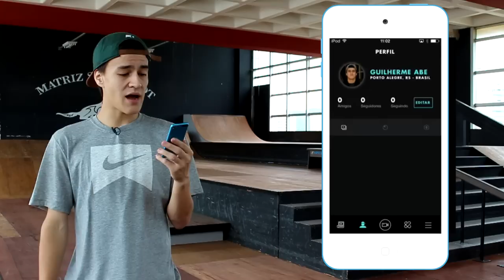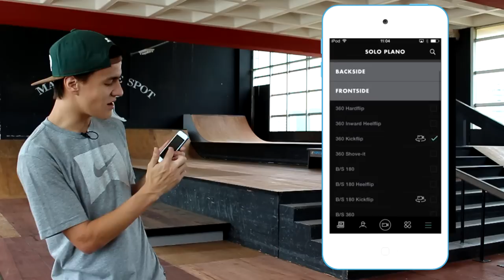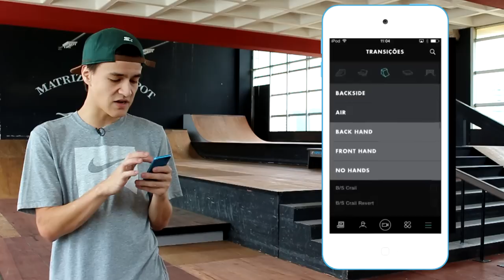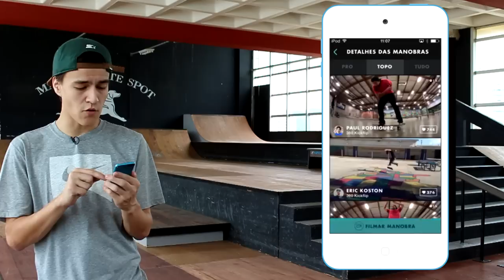Nike SB APP #1 | sobreskate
Neste novo quadro do canal sobreskate você vai aprender a mexer no Nike SB APP e até nos desafiar para um game de s.k.a.t.e